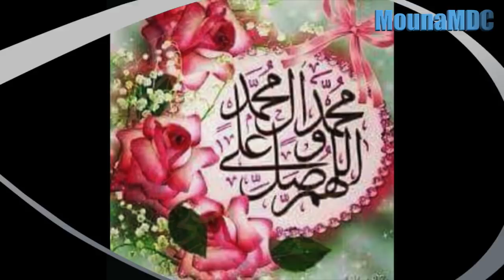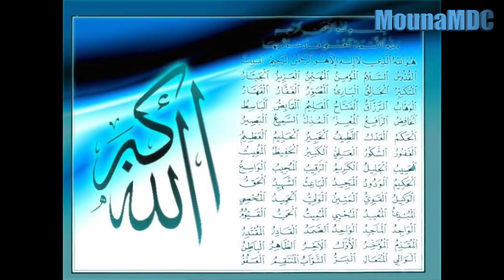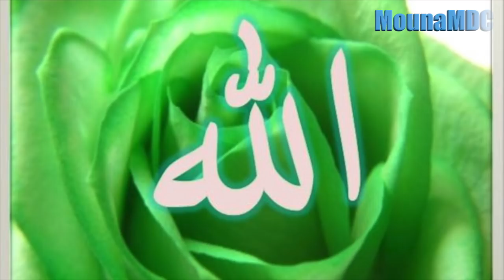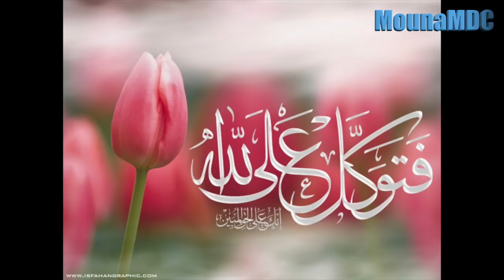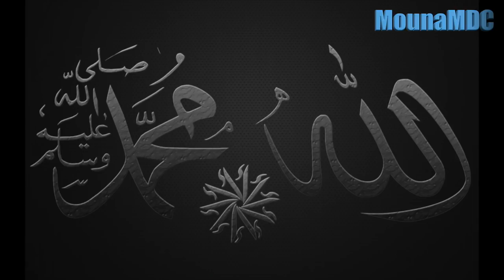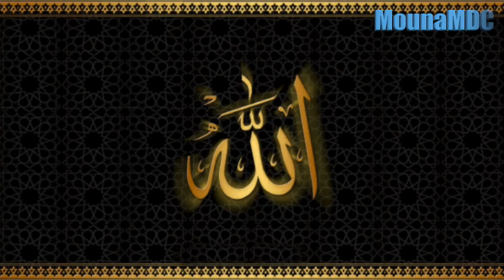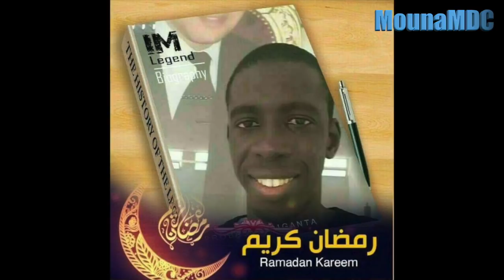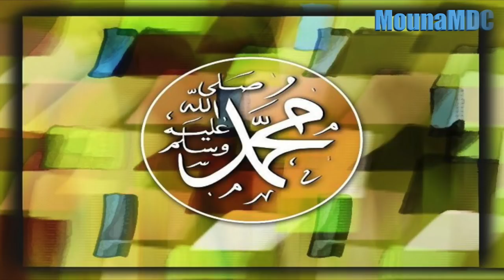Les bienfaits de la prière sur le Prophète Mohammad (PSL) par Therno Seydou Dioume